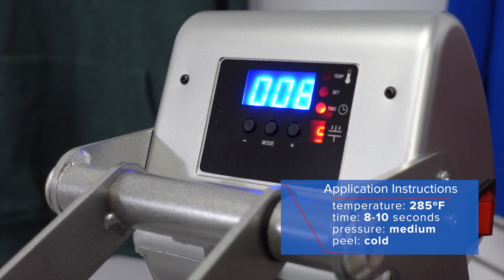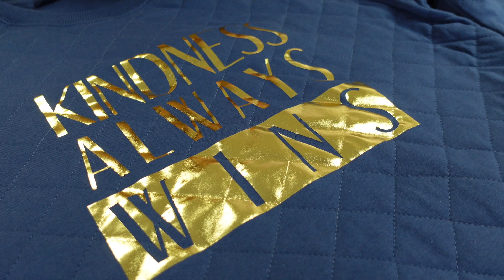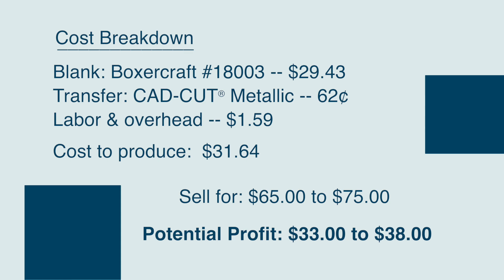Printing Next Level Apparel: How to Heat Press & Sell Custom Quilted Garments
Want to take your heat printing business to the next level, but not sure where to start? Well, you're in luck because during the 3-part series Jenna is going to showcase a number of unique apparel and heat transfer combinations that you can add to your business today! We kick off the series by showing you how heat printing a quilted sweatshirt with CAD-CUT® Metallic can appeal to future customers and produce a nice profit for your business.